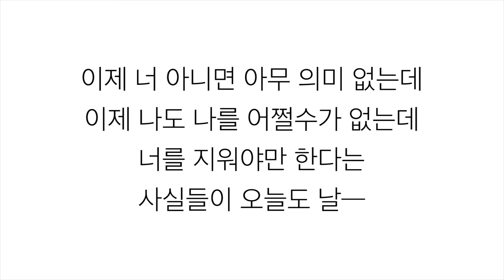와이 (WHY) －「운명 FATE」 [풀 하우스 浪漫滿屋 OST] 가사 한국어